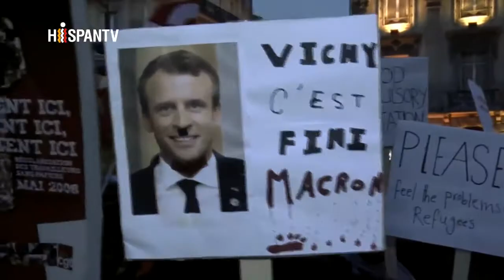(690)Proyecto sobre inmigración recibe rechazo ciudadano en Francia (210218)